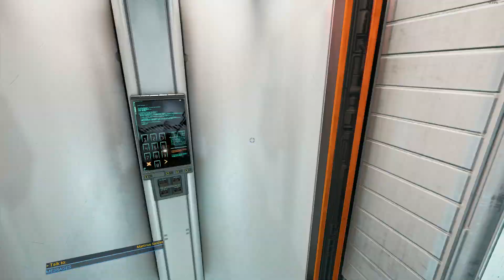Eshir's X4 Timelines playthrough Mission 9 the 2nd half